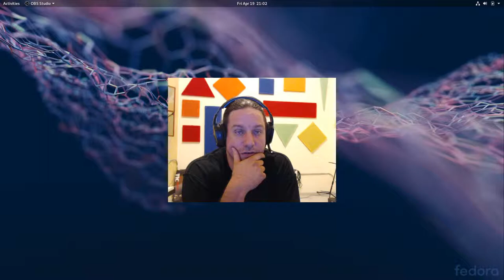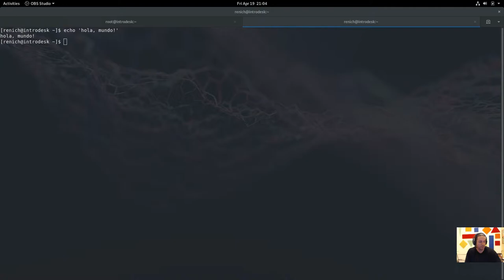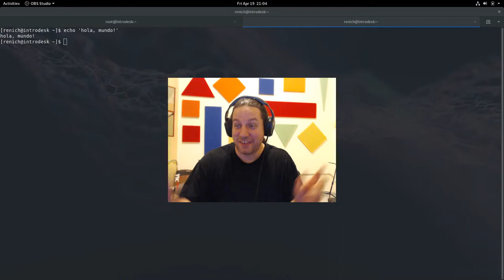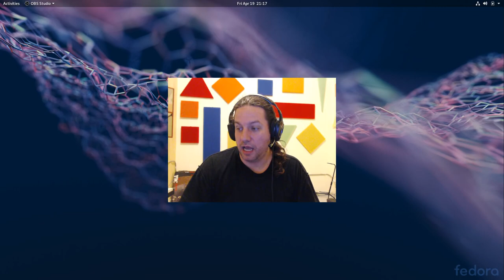Intro a mi canal linuxero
Voy a empezar un canal de PeerTube/YouTube linuxero; en Español y sin censura y bastante tendencioso.

La idea es hacer videos un poco más útiles; sobre temas de interés para quienes ya trabajamos con GNU & Linux.

Deja tu comentario sobre qué temas te interesarían más.

Si eres fácilmente ofendible (snowflake) o te gusta la correctitud política, no lo veas... ¬_¬